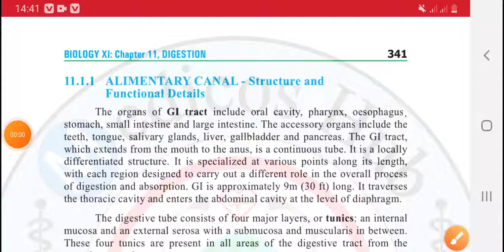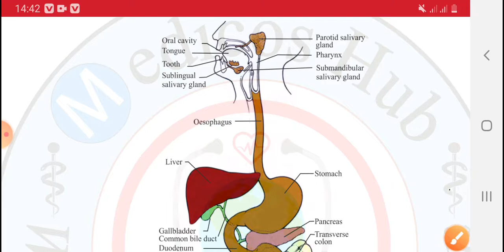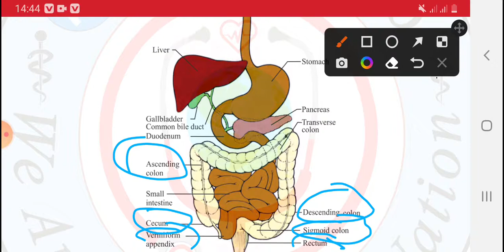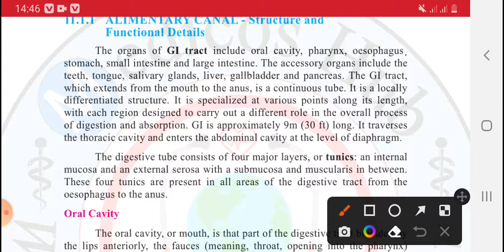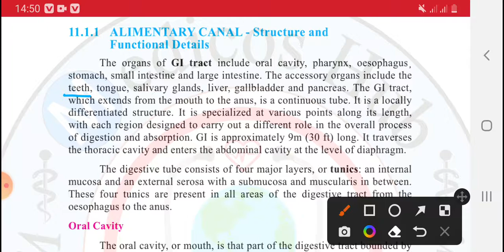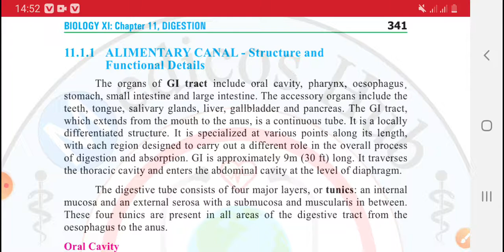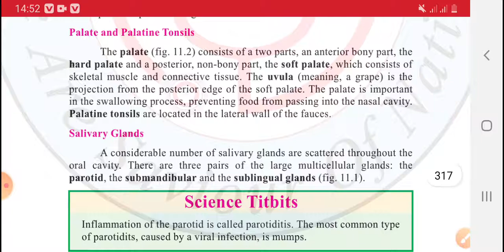Alimentary canal and its structures and functional details